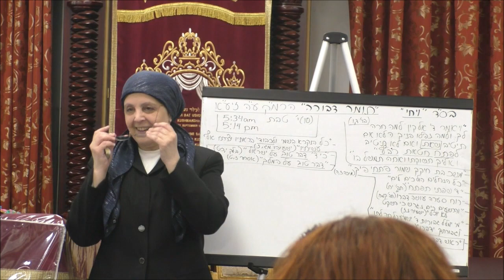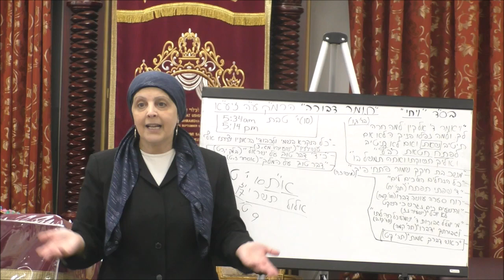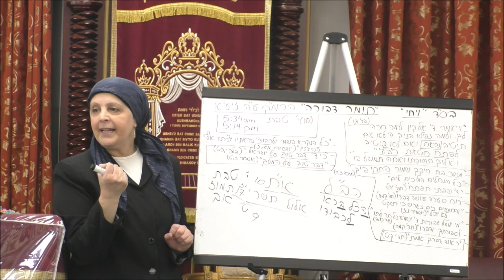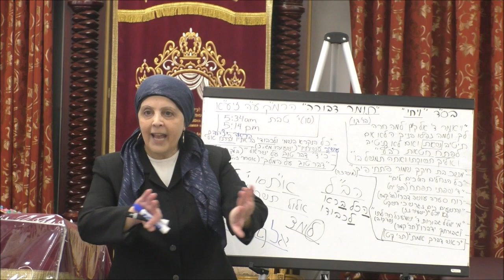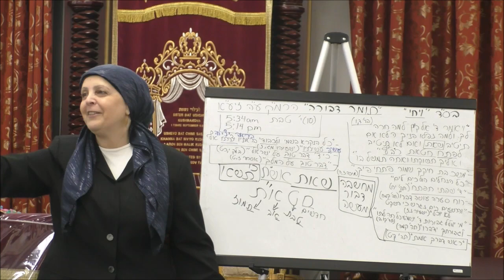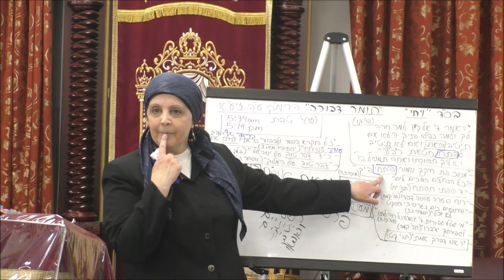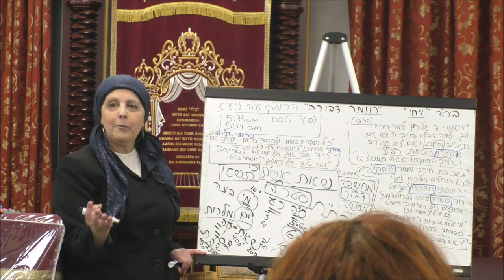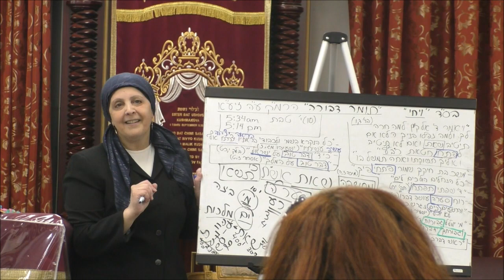The fast of the 10th Tevet the Building of Bais HaMikdash. 01 02 2023 English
The fast of the 10th Tevet the Building of Bais HaMikdash.